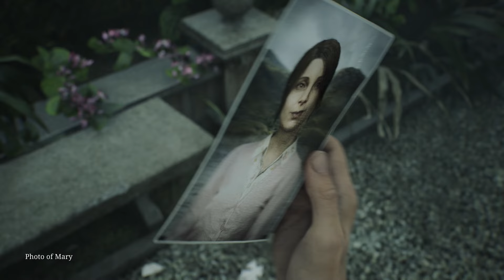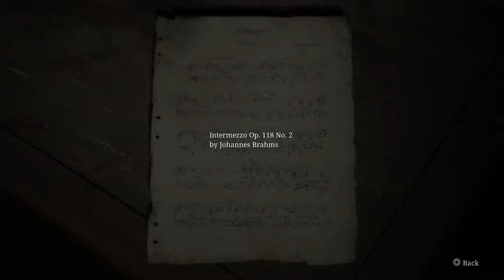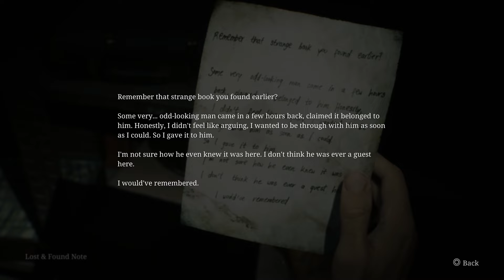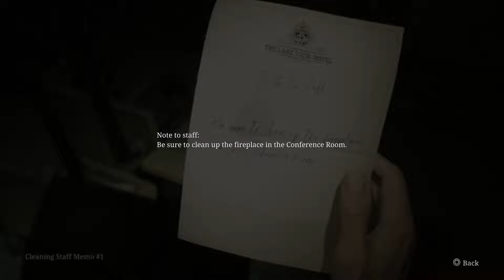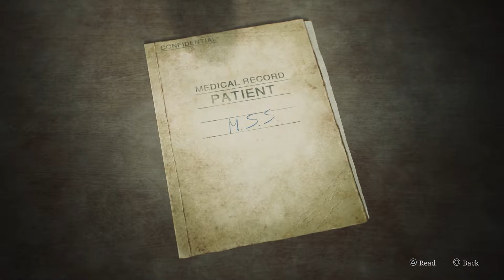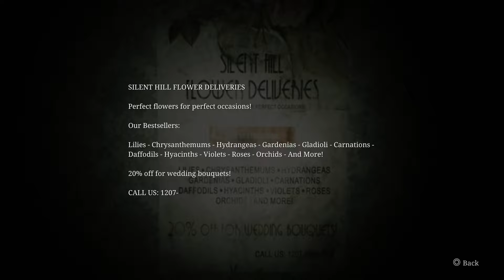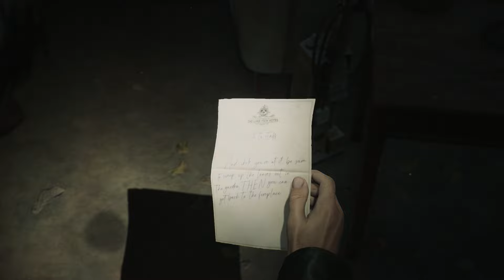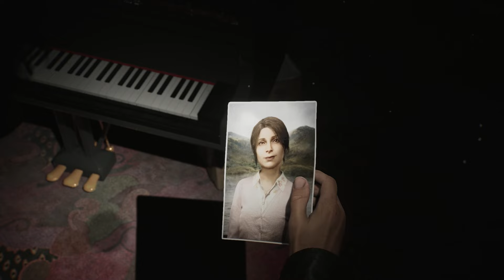LAKEVIEW HOTEL | SILENT HILL 2 REMAKE végigjátszás 14.rész - ÚJ HORROR JÁTÉK - Senshi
◼ ENEBA.com - Remek hely, ha videojáték kell (PS4, Xbox, PC)!
◼ Találd meg az összes játékot, amire vágysz!

James Sunderland váratlanul egy levelet kap elhunyt feleségétől ami után kutatva visszatér oda, ahol annyi közös emléket szereztek - Silent Hill-be. Az idilli amerikai üdülőváros helyett viszont egy sűrű ködbe burkolódó kísértetvárost talál, ahol szörnyetegek és más rémálmok leselkednek James-re. Ez a 2024-ben újra kiadott SILENT HILL 2 az eredeti, a Team Silent fejlesztőcsapat által készített, 2001-ben megjelent pszichológiai túlélő-horror videojáték újrakiadása, amit a lengyel Bloober Team fejlesztőcsapata hozott el nekünk modern köntösben.